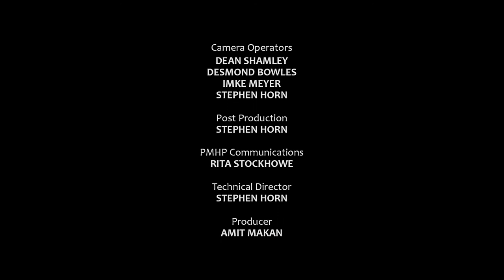Circles of Support - Tina Schouw & Malika Ndlovu